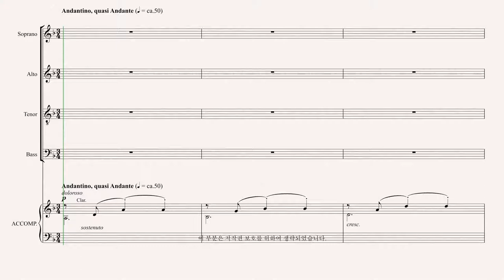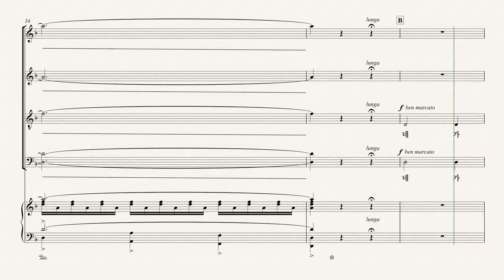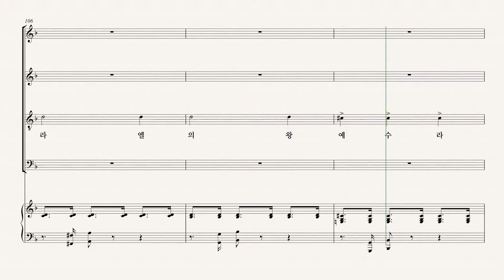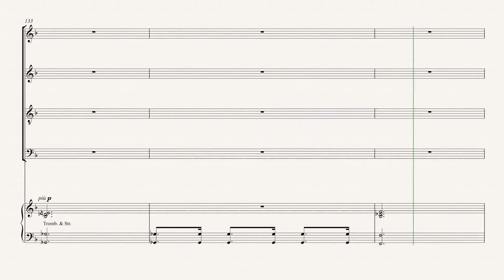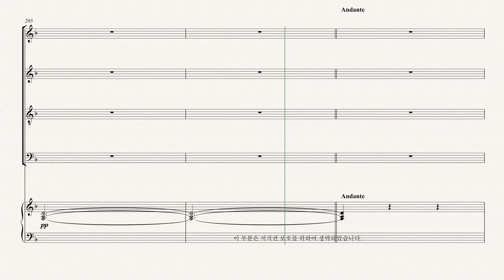[칸투스] 십자가 위의 일곱말씀 06.다섯 번째 말씀 - Soprano